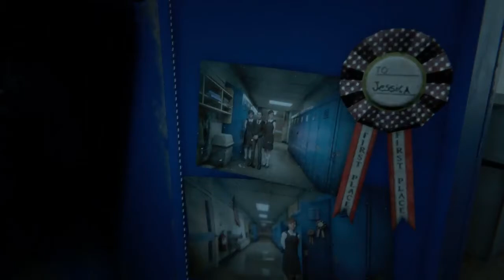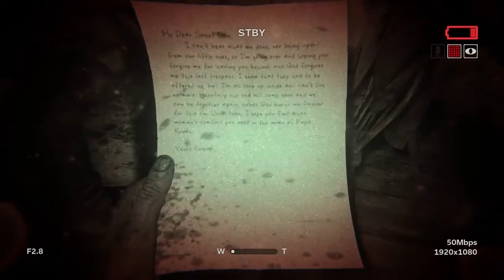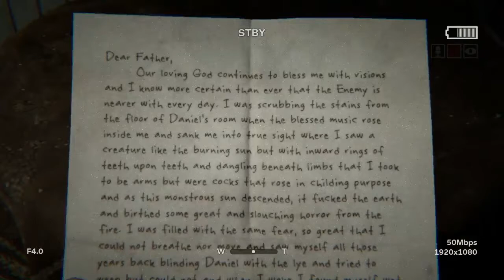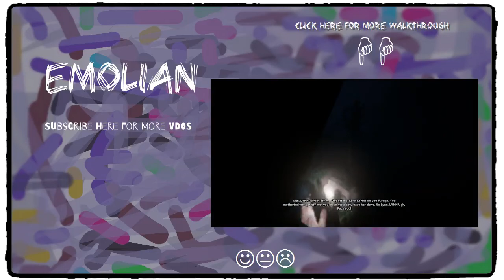OUTLAST 2 | Walkthrough Gameplay | Part #1 | SATANAS INIMICAL DEI